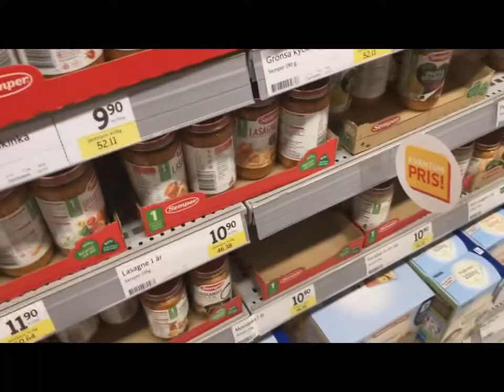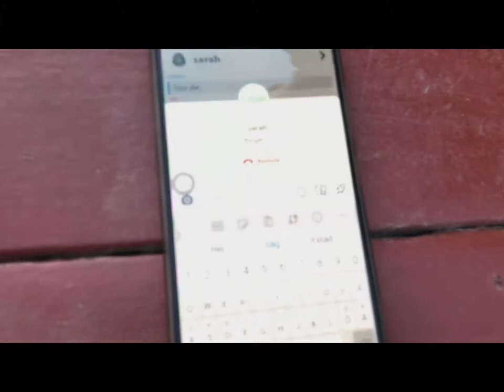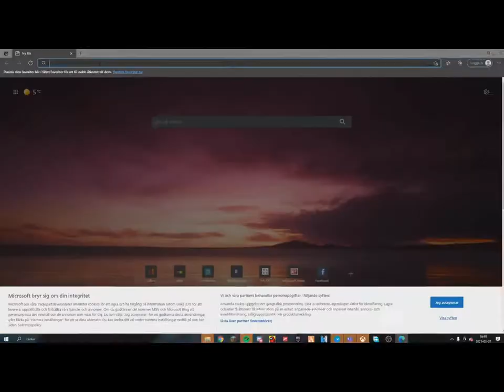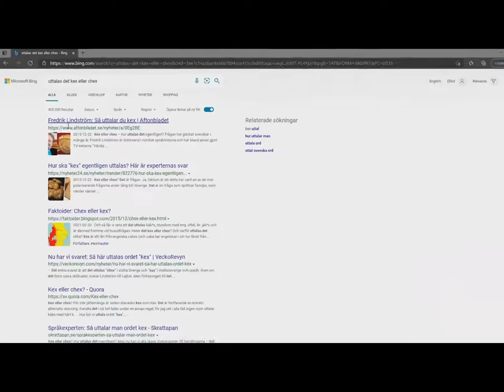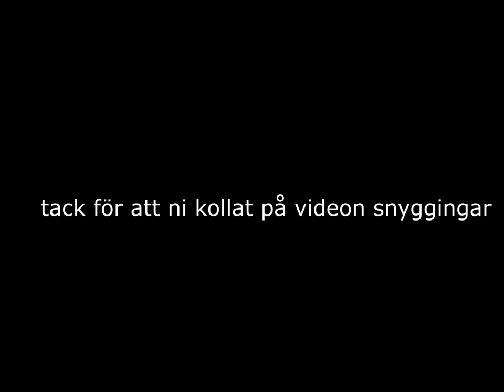ÄTER ÄCKLIGA MATRÄTTER *BLÖDER I TANDKÖTTET*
Tjena tack för du kollat på videon din snygging.